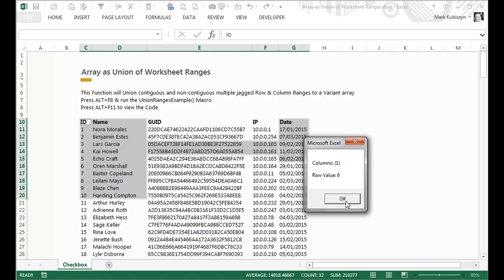Array as a Union of Ranges in a Worksheet for Excel 2010 & 2013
In this pure VBA article I will demonstrate how to add contiguous and non-contiguous Row and Column data into a Variant Array as a Union of Ranges. Contiguous means sharing a common border; touching. This method is great for when you want to add multiple, jagged Worksheet data Ranges into a single Array i.e. 10 Rows from Columns C & D, 5 Rows from Column G and 2 Rows from Columns E & F etc. Follow the article below to see how this is done. I have added these routines into my Multiplex Class to give you an extremely efficient, simple way of locating, building, slicing & dicing and manipulating Arrays in memory. Read more about my Multiplex Class which also now features the Multiplex.SetRange() method (a great way of searching and setting Ranges ready to load).